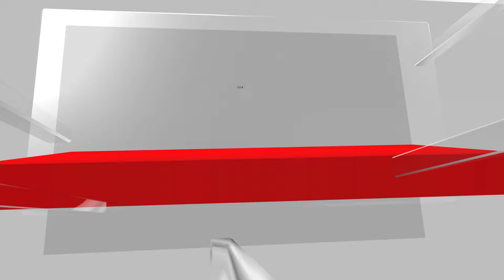U.S Sanctions | U.S Holds Off On Sanctioning Israeli Military Units | Israel Vs Gaza | News18 | N18V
The Biden administration has determined that three military battalions with the Israel Defense Forces committed "gross human rights violations" against Palestinian civilians in the West Bank but will remain eligible for U.S. military aid regardless because of steps Israel says it's taking to address the problem.

The administration assessment, which has not yet been made public and could change if Israel doesn't take specific steps, was outlined in an undated letter by Secretary of State Antony Blinken to House Speaker Mike Johnson.